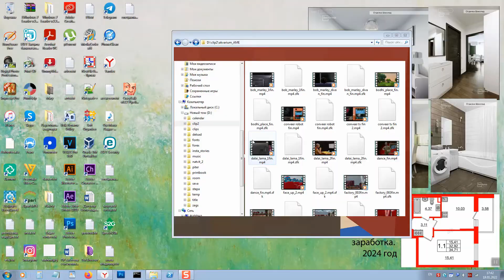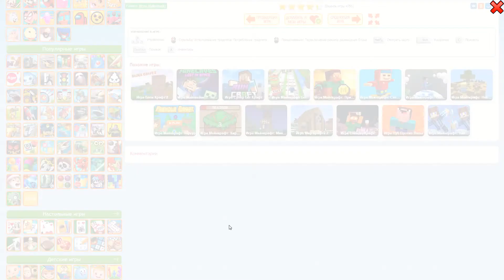Игра Voxiom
Добро пожаловать в игру майнкрафт Voxiom.io! Это самый топовый и многопользовательский шутер с режимом королевская битва от первого лица в котором будут сражаться 100 игроков в режиме настоящего времени. Игра Voxiom.io абсолютно бесплатная. В нее может поиграть любой желающий, здесь вы будете попадать на разного рода карты. Первое ваше появление будет в разогревочный раунд, это занимает примерно до одной минуты, когда набирается минимальное количество игроков, то вы отправляетесь на остров. На острове вы будете сражаться, чтобы иметь возможность остаться живым. На острове в случайном порядке будут разбросаны сундуки с оружием, боеприпасами, лекарствами, также вы можете сами собирать материалы и блоки для строительства вашего укрытия. Ваша задача по возможности найти эти предметы, чтобы потом на равных сражаться с вашими противниками. Во время игры ядовитый туман будет постепенно окружать остров, как в режиме королевская битва, на карте это будет изображено кругом, который будет сужаться, чем заставит игроков находить и уничтожать друг друга.

Каждая карта генерируется случайно. Вы можете использовать мини-карту в верхнем левом углу или удерживать вкладку, чтобы просмотреть всю карту и спланировать свою стратегию для каждой игры. Игроки начинают со 100 очкв здоровьем, но зелья щита могут использоваться для увеличения их брони до 100 очков. Кроме того, есть также лечебные предметы, такие как лекарственная таблетка и аптечка для восстановления здоровья игрока. Расходные материалы можно найти где угодно на карте в сундуках или ящиках.

Основа игры Майнкрафт, у нее есть много типов блоков, таких как грязь, песок, природные каменные кирпичи, кактус, вода и т.д. Блоки имеют разный уровень твердости. Игроки могут использовать лопаты более высокого уровня, чтобы быстрее разбивать блоки. Пули также могут повредить блоки при попадании. Физика блоков также существует в игре, плавающие блоки будут автоматически уничтожаться. В майнкрафт Voxiom.io доступны два режима строительства: одиночный блок и стена. Игроки могут размещать блоки по одному или группами до 9 блоков, чтобы мгновенно сформировать перед собой стену. Стратегически размещайте блоки на поле боя, чтобы получить преимущество перед другими.